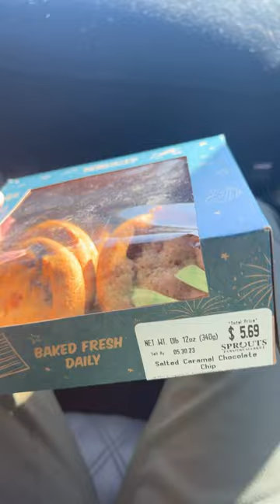Salted Caramel Chocolate Chip Cookies / Sprouts Farmers Market - The Cookin’ Camper